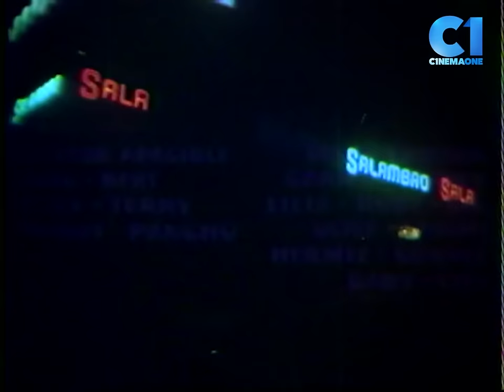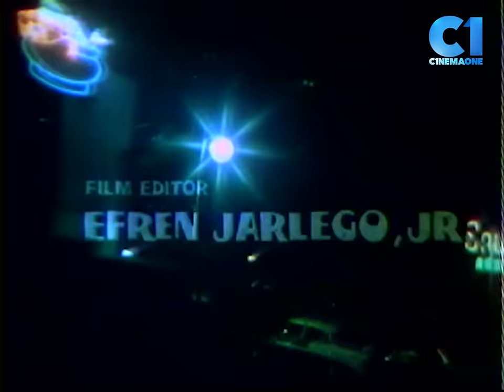‘Jack and Jill and John’ FULL MOVIE | Dolphy, Maureen Ava Vieira, Rolly Quizon, Panchito | C1